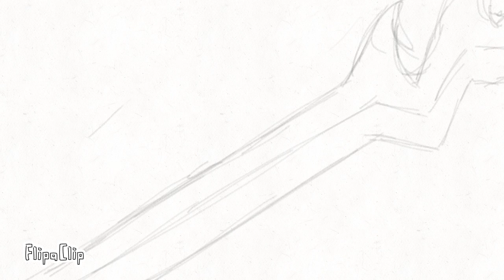Kamisato Ayaka fananimation